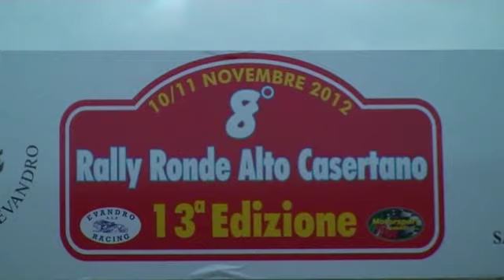BAGNOLI ROMA ALL'8° RALLY RONDE ALTO CASERTANO 2012 4° ASSOLUTI